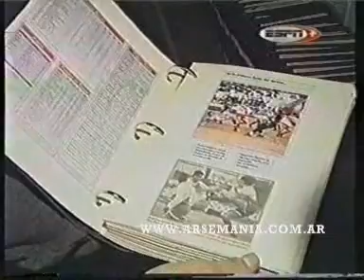Nanni Carlos Arsenal de Sarandi